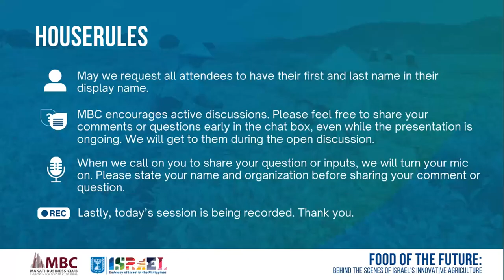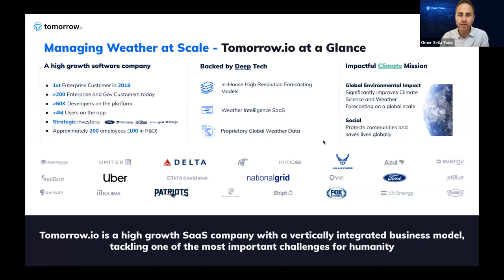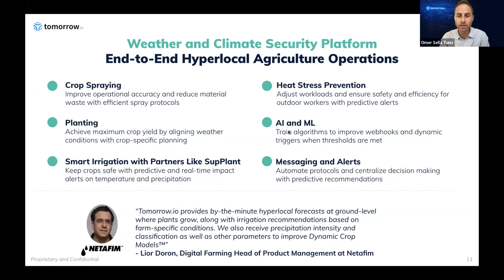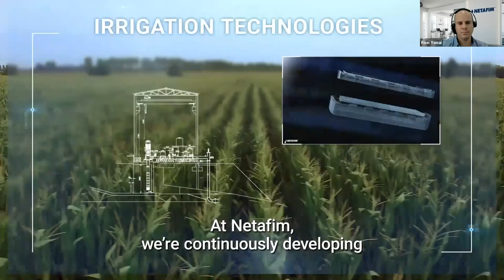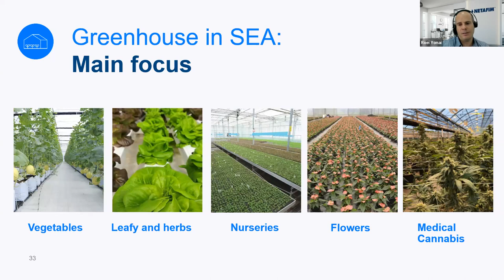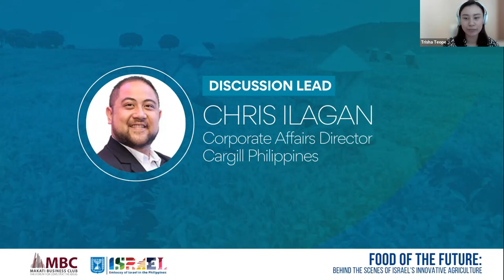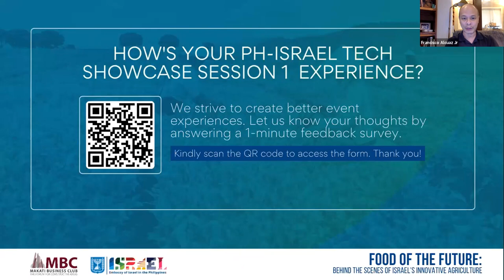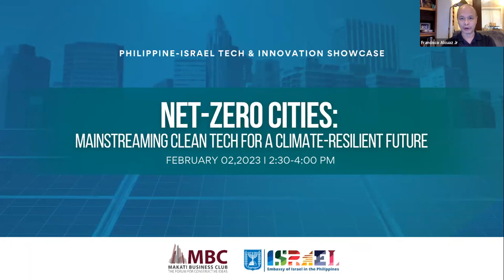Philippine-Israel Tech & Innovation Showcase Session 1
Watch the first session of the PH-Israel Tech and Innovation Showcase, "Food of the Future: Behind the Scenes of Israel's Innovative Agriculture"!

Today, we feature two Israeli tech leaders, Tomorrow.io, the world’s only weather and climate security platform, and NETAFIM,  a global leader in precision irrigation solutions.

MeetTomorrow.io's Director of Business Development & ESG Omer Sella Tunis and Netafim's Managing Director for SE Asia Roei Yonai. Tunis and Yonai will discuss how their products can help solve agriculture and food security challenges.

This event is organized by Makati Business Club and Israel in the Philippines.